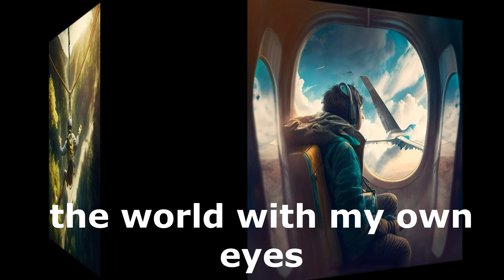Константиновский дворец в Стрельне резиденция Президента Российской Федерации . САНКТ ПЕРЕРБУРГ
На берегу Финского залива, в Стрельне, находится Государственный комплекс «Дворец конгрессов» — резиденция Президента Российской Федерации. Архитектурной доминантой этого восхитительного дворцово-паркового ансамбля является Константиновкий дворец, история которого началась более трёхсот лет назад.

За это время дворец пережил периоды упадка и расцвета в разные века и при разных владельцах, он пострадал от пожара, но его восстановили, судьба его интересна и непроста. А началась его история в начале XVIII века, когда Пётр I выбрал Стрелину мызу, имеющую выгодное расположение, для строительства своей летней резиденции.

Оставшись без хозяина, дворец постепенно разрушался, хотя и был объявлен «первоклассным памятником архитектуры». В войну с фашистской Германией дворец претерпел сильные разрушения. В пятидесятых годах провели восстановительные работы и «хозяевами» дворца стали курсанты Арктического училища (ЛАУ).

В XXI веке, к празднованию 300-летия города, дворец и парк были восстановлены. Теперь здесь располагается Морская резиденция президента РФ. Официально он называется «Государственный комплекс «Дворец конгрессов». Организованные экскурсии в Стрельну позволяют всем желающим посетить Константиновский дворец.